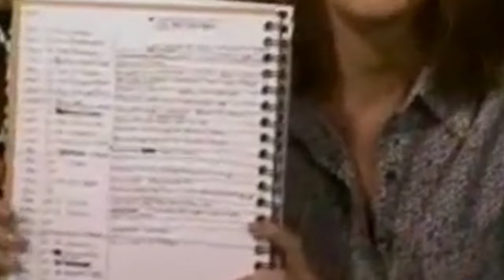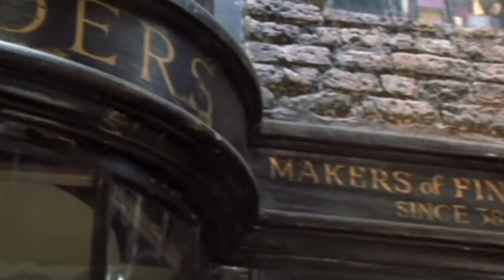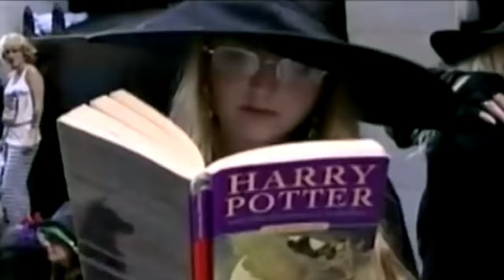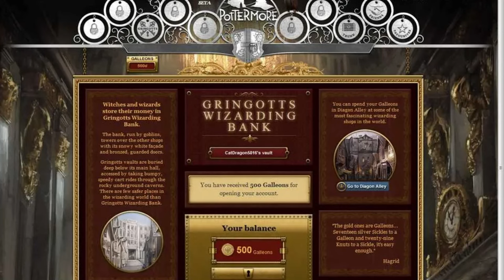J.K. Rowling's Incredible Journey: From Single Mother to Bestselling Author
In this video, I'm sharing the incredible journey that J.K. Rowling went on to become one of the best-selling authors of all time. From her humble beginnings as a single mother to her meteoric rise to fame, Rowling's story is full of magic and inspiration.

If you're a fan of Harry Potter, then this video is a must-watch! Rowling's story is an inspiring portrayal of the power of hard work and determination. With insights on the writing process and her tips for success, this video is a valuable resource for anyone aspiring to write and publish their own books!

Join us in this inspiring video as we delve into the remarkable life story of J.K. Rowling, the author who enchanted the world with her Harry Potter series. Discover how a struggling single mother overcame immense challenges to become one of the most successful and beloved authors of our time.

What's Inside:

Early Life Struggles: Explore Rowling's humble beginnings, her childhood, and the early challenges she faced that shaped her imaginative world.
The Birth of Harry Potter: Uncover the magical moment aboard a train journey from Manchester to London, where the idea of a young wizard named Harry Potter first struck Rowling.
Years of Perseverance: Learn about the years of hard work, the rejection from publishers, and how Rowling's unyielding belief in her story finally led to her big break.
Rising to Fame: Witness the incredible rise of the Harry Potter series from its first publication to becoming a global phenomenon, changing the landscape of children's literature forever.
Impact and Legacy: Understand how Rowling's work has impacted millions of readers worldwide, inspiring a generation to find joy in reading.
Personal Life and Philanthropy: Get a glimpse into Rowling's personal life, her philanthropic efforts, and how she has used her success to make a positive impact.
Why Watch?

Inspiration for Aspiring Authors: Rowling's journey offers invaluable lessons for anyone dreaming of writing their own stories.
Understanding the Creator Behind the Magic: Gain a deeper appreciation for the woman who created a world that continues to delight and inspire.
Overcoming Adversity: Rowling's story is a testament to the power of resilience and determination in the face of life's challenges.
Share your thoughts and favorite Rowling moments in the comments below!